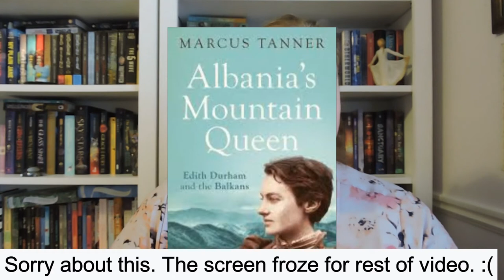Albanian Books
Hello! My name is Christine. I have autism and I love to read. I found some books that take place in Albania that I really want to look into and read soon. Most of these are non-fiction.

Books Mentioned
1 - Albanian Folktales and Legends by Robert Elsie

Amazon Wishlist